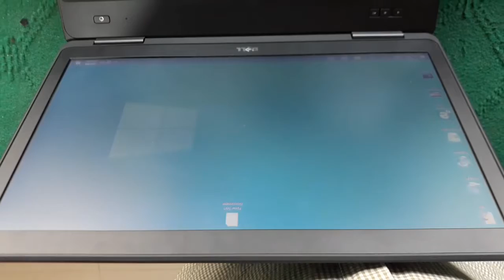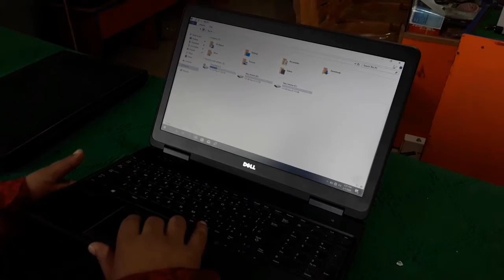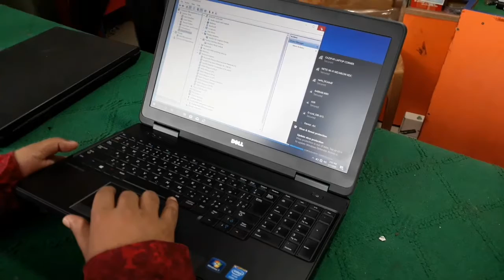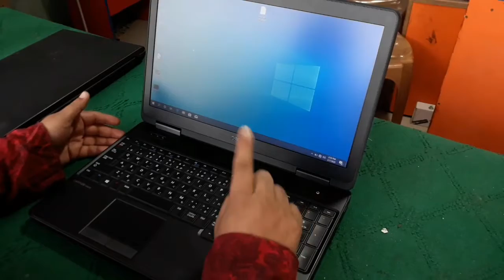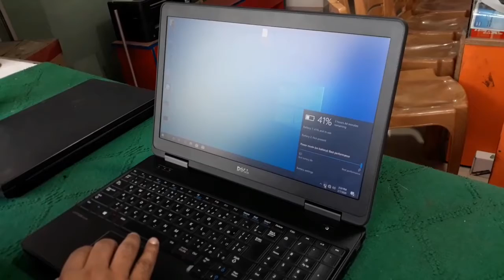পুরাতন ল্যাপটপ বা ব্যবহৃত ল্যাপটপ কেনার আগে যা যা খেয়াল করতে হবে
গাজীপুর ল্যাপটপ কর্ণার” গাজীপুরে একমাত্র ল্যাপটপ সেলস এন্ড সার্ভিস সেন্টার।এখানে দেশের বাহিরে, ব্যবহৃত এবং নতুন উন্নত মানের ল্যাপটপ এক বছরের সার্ভিস ওয়ারেন্টি ও সাতদিনের রিপ্লেসমেন্ট ওয়ারেন্টি সহ বিভিন্ন ব্র্যান্ডের ল্যাপটপ পাওয়া যায়। যেমনঃ HP, DELL, ASUS, TOSHIBA, SONY VAIO, LENOVO, APPLE ।এছাড়াও ল্যাপটপের সকল প্রকার সমস্যার সমাধান করা হয় এবং সকল ধরনের এক্সেসরিজ পাওয়া যায় যেমনঃ LED, LCD, RAM, HARD DISK, RIBON, CASING, DVD RW, HINGE, BATTERY, KEYBOARD,
ঠিকানাঃ গাজীপুর ল্যাপটপ কর্ণার, তাজ টাওয়ার, ২য় তলা, জয়দেবপুর, গাজীপুর সিটি।
বিঃ দ্রঃ আমরা দশ বছর যাবৎ ব্যবহৃত ল্যাপটপ বিক্রয় করছি এবং সার্ভিস দিচ্ছি।